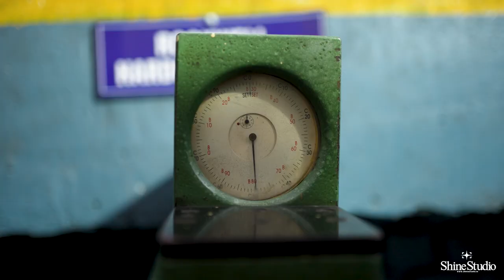ASM Castings Brake Lining Plant Walkthrough.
In this video ASM castings will show step-by-step process of manufacturing of our brake lining.